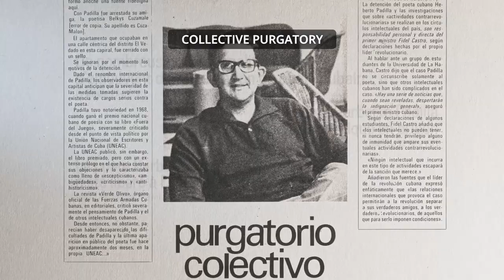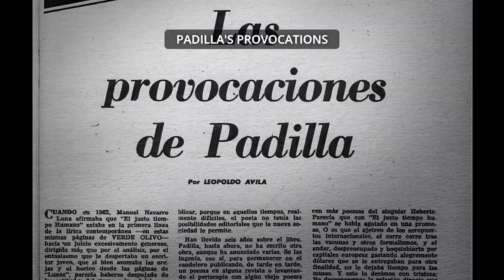El Caso Padilla / The Padilla Affair - trailer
Directed by Pavel Giraud